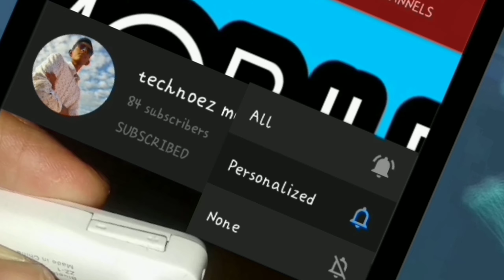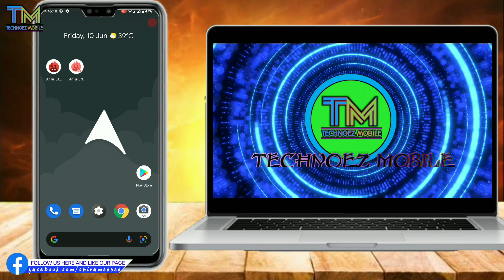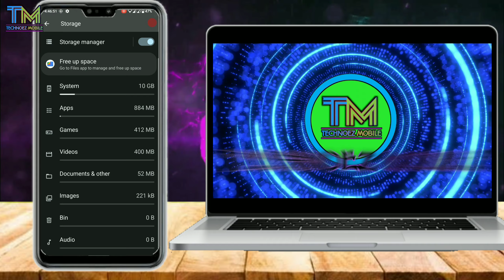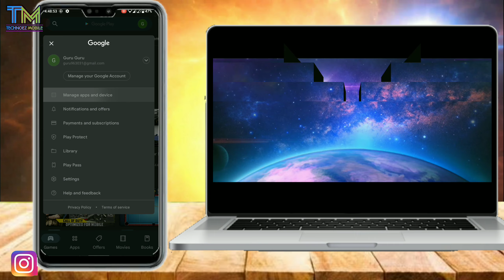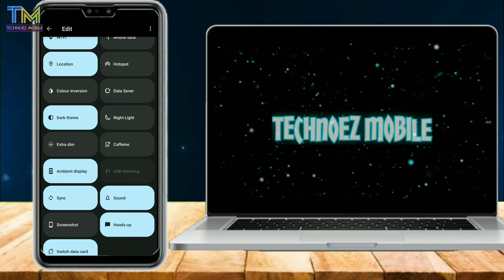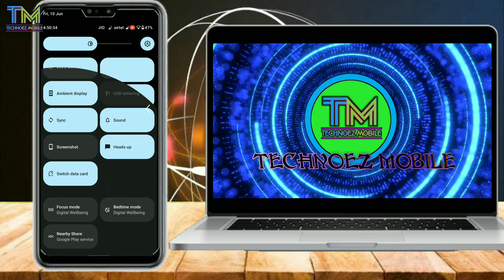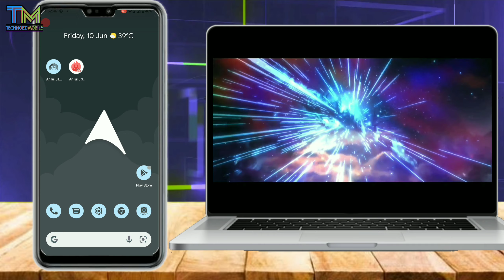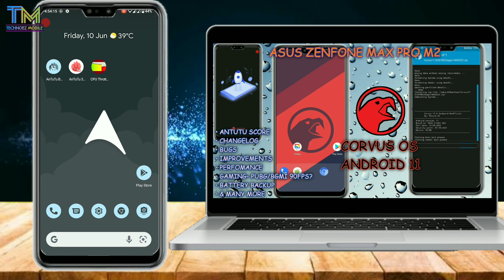ANDROID 12 ARROW OS CUSTOM ROM FOR ASUS ZENFONE MAX PRO M2 || FULL REVIEW OF THE ROM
Namaskar doston swagat hai aapka mere channel ke iss video mein,aur is video me doston maine aapko btaya  ARROW OS EDITION for Asus Zenfone Max Pro M2 with Android 12 version custom rom ke baare me toh  iss video me doston main pure tareeke se btaya h ki  aapko kya kya milta h rom me, toh doston video ko pura dekhiye kyunki saari cheezen maine aapko btai hui h usme.

ArrowOS v12.1
• Status: OFFICIAL
• Android: 12.1 (S)
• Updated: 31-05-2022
• By: @SonalSingh18

Note :
• Encrypted by default